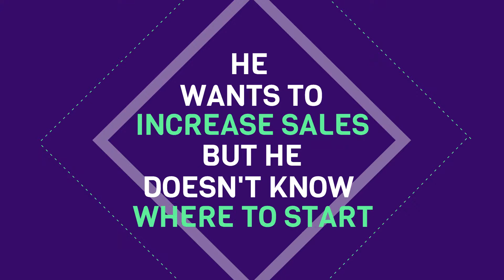Do you want to increase sales on Amazon?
Hey Amazon Sellers,

Have you been struggling to increase your Amazon sales?

Sellozo helps Amazon Sellers increase their sales, save time and eliminate wasted ad spend by automating and optimizing their Amazon Sponsored Product ad campaigns.